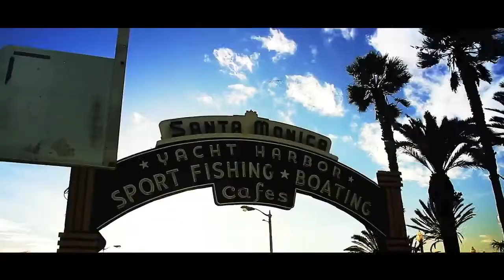G&G Beautiful Day Official Video HD